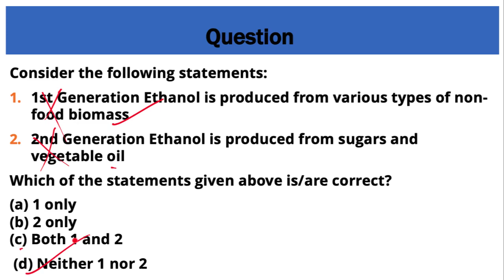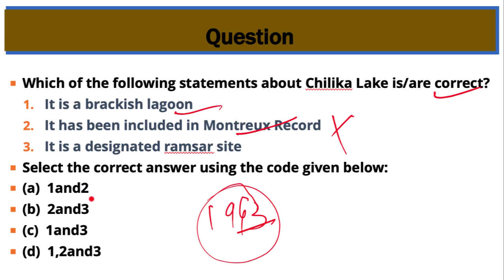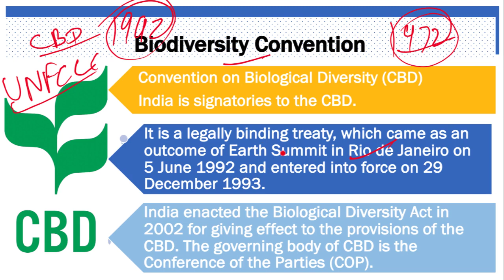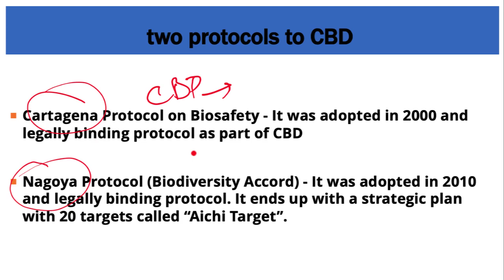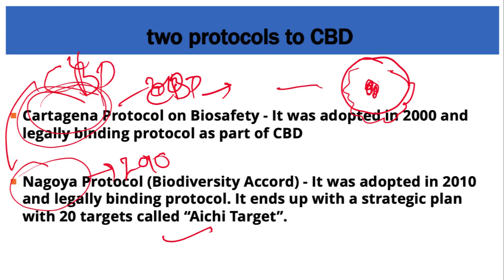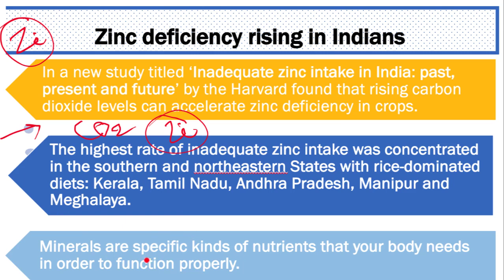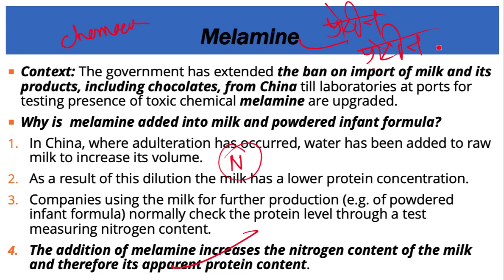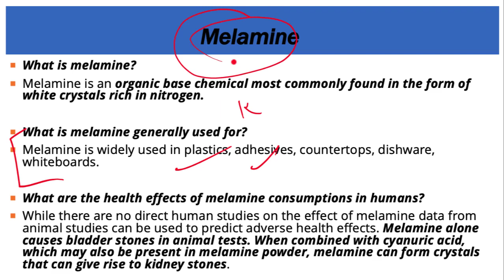26 April 2019, हिन्दी Prelims Updater Series, News Discussion hindu, PIB, Yojana UPSC, CSE, IAS